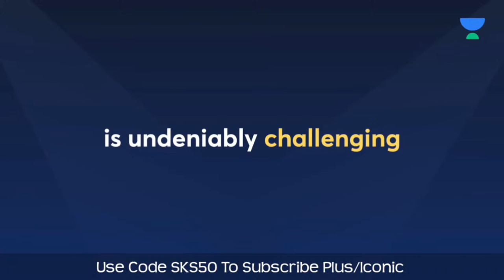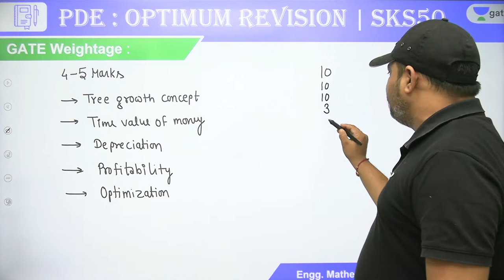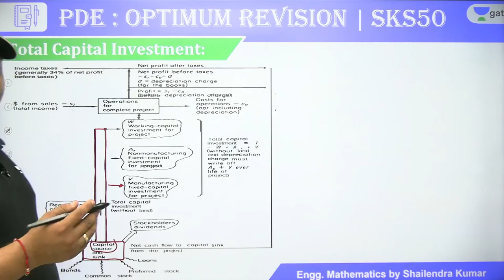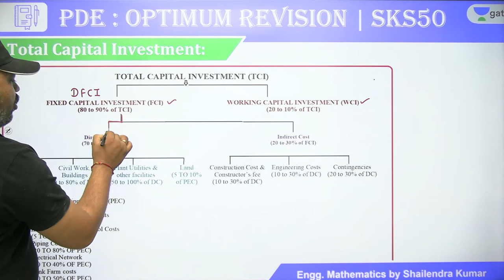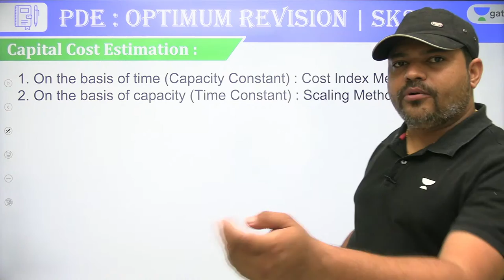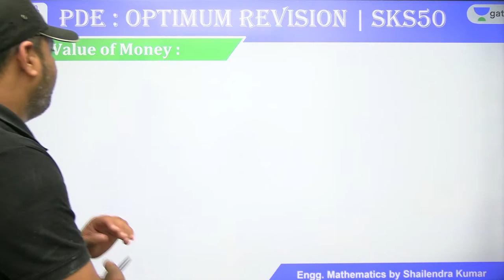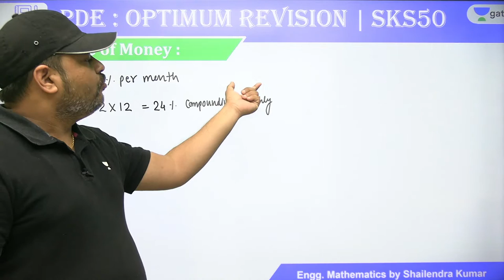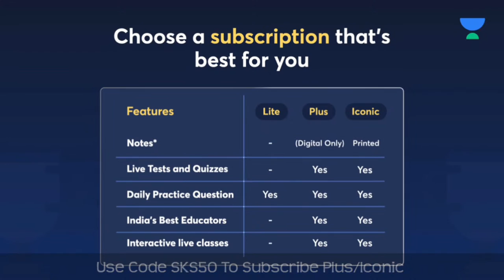L-1 | Optimum Revision | Plant Design & Economics | Shailendra Kumar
.. Prices rising by 10% on 30th April'23 11:59 PM

       / In this session, Educator Shailendra Kumar will be discussing Plant Design and Economics.
This topic can be very confusing and challenging, so make sure to listen carefully!
Call Shailendra Kumar's team on  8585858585 and take your GATE & ESE Preparations to the next level.

➤ About the Educator:  Worked at HBTI Kanpur
Studied at IIT Roorkee

You can enroll to Unacademy Subscription and get the following benefits:
1. Learn from your favourite teacher
2. Dedicated DOUBT sessions
3. One Subscription, Unlimited Access to Live Online Classes and Videos
4. Real-time interaction with best-in-class teachers
5. You can ask doubts in live online classes
6. Limited students in each Class
7. Download the videos & watch them offline